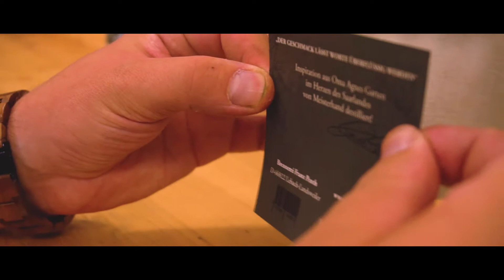Agnes´Green Dry Gin - Einblick in die Produktion